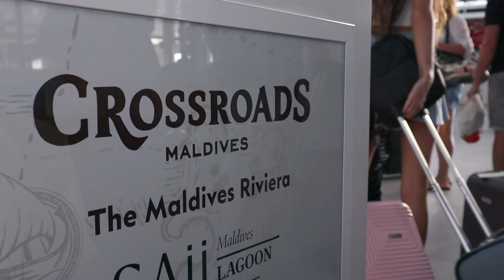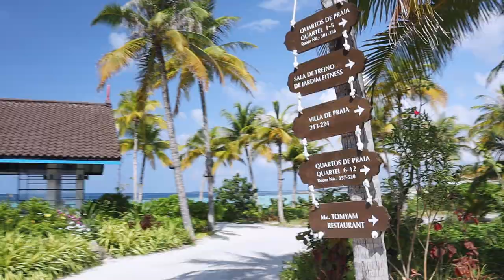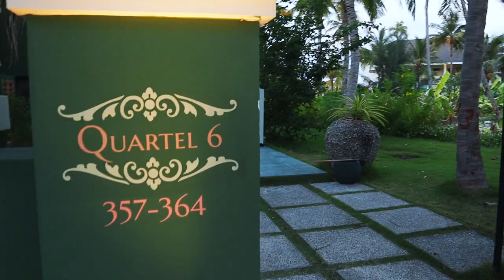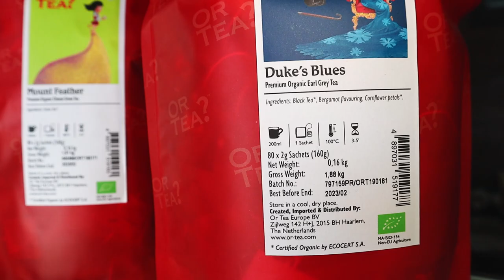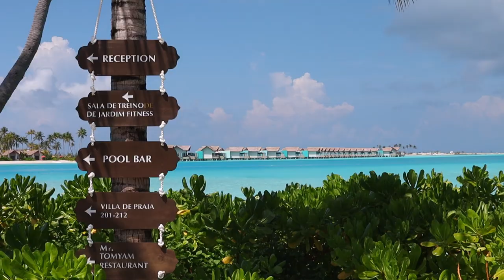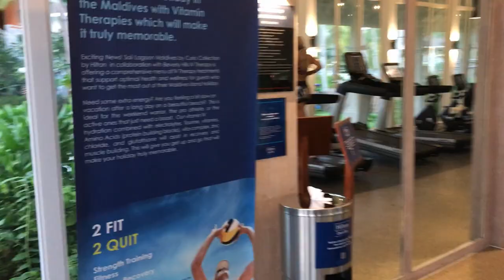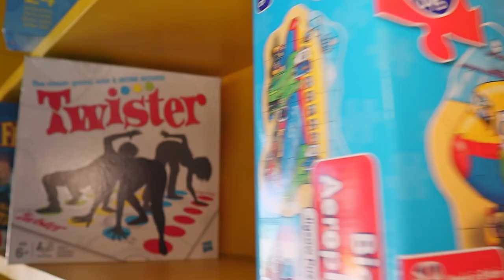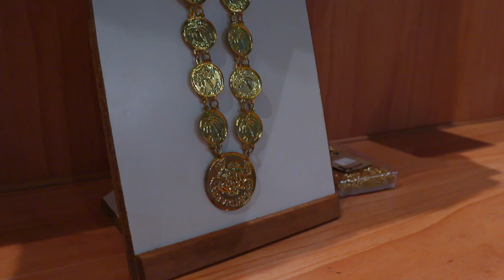SAII MALDIVES LAGOON (Curio Collection by Hilton)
OUR LINKS

You no longer need to buy SIM cards in each side! Use the Airolo app

TIMESTEPS:
00:00 INTRODUCTION
00:30 BAGGAGE SERVICE
00:58 WAY TO THE HOTEL
02:12 WELCOME
02:23 HOTEL INSPECTION BEGINS
02:40 LOBBY
02:45 WELCOME DRINK
03:15 LOBBY REVIEW AND HOTEL APPLICATION
03:19 GOLF  CARS
03:32 OVERVIEW OF THE HOTEL
04:49   THE VILLAGE PLAZA
05:09 OVERVIEW OF THE HOTEL
05:33 SWIMMING POOLS WITH  SUN BEDS
05:44 THE BEACH CLUB
08:23  OVERVIEW OF SWIMMING POOLS
08:39  INDIAN OCEAN
08:49 OVERVIEW OF THE BAR
09:30 WATER SPORTS
10:17 KAYAKING
10:56 YOGA
11:25  OVERVIEW OF THE HOTEL TERRITORY
11:45  SKY ROOM SUITE
12:24 COMFORTABLE SOFA WITH A CUTE TURTLE
12:32 2 SLEEPING BEDS
13:00 DRESSING ROOM
13:15 MINI BAR
13:27 BATHROOM
14:59  OVERVIEW OF THE BALCONY
13:50 AUTHENTIC ASIAN RESTAURANT
16:16 OVERVIEW OF THE BEACH
16:55  M.I.Y. AROMA LAB
17:17 PLACE FOR TEA PARTIES
18:28  MISS OLIVE OYL
19:02 MISS OLIVE OYL POOL BAR
22:12 OVERWATER VILLA SUITE
23:33 COMFORTABLE BED AND SOFA
24:00 TERRACE
24:29 OPEN BATH
24:45 BATHROOM
25:42 DRESSING ROOM
26:16 MINI BAR
26:41  OVERVIEW OF OVERWATER VILLAS
27:12 GOING TO GOLF CAR
27:43 GYM
28:06 BEACH VILLA SUITE
28:22 COMFORTABLE BED  AND SOFA
29:04 BATHROOM
30:32 TERRACE WITH SEA VIEW
31:05 LARGE TERRACE WITH SEA VIEW
31:16 KOMALA & MAALIMI’S KINDS CLUB
34:55 OVERVIEW OF THE TERRITORY
35:16 MALDIVES DISCOVERY CENTRE

The SAii Lagoon Maldives Resort, Curio Collection by Hilton is located in Ambuda Lagoon, just a 15-minute drive by speedboat from the airport. Enjoy an outdoor landscape pool and a fitness centre. The hotel is connected by a pedestrian bridge to the CROSSROADS Maldives resort and yachting marina.

The SAii Lagoon Maldives Spa Hotel, Curio Collection by Hilton, has a number of restaurants and cafés serving, among other things, Mediterranean seafood dishes and Thai delicacies. The beach club and the restaurant Hard Rock Café are just steps away from the hotel.

Very stylish hotel with African motifs, combination of natural materials and elements of decoration.  Tasty breakfast, plenty of food and fruit. A lot of activities, a good location. A large children’s club with a playground for the exit of the sea.  New hotel, attractive atmosphere.